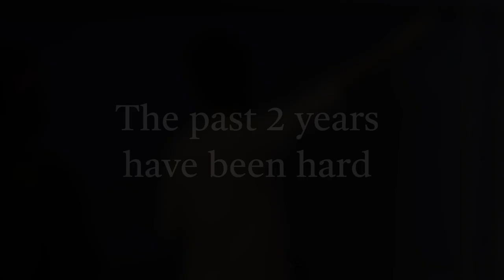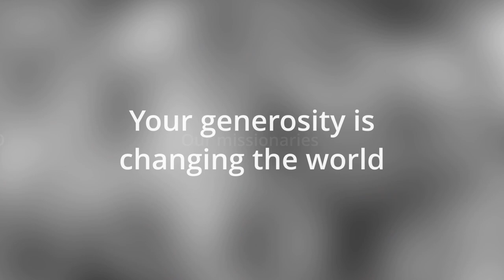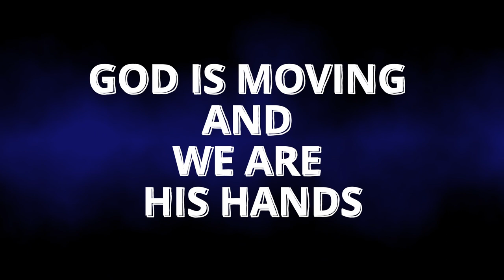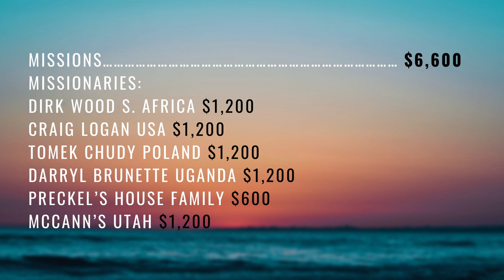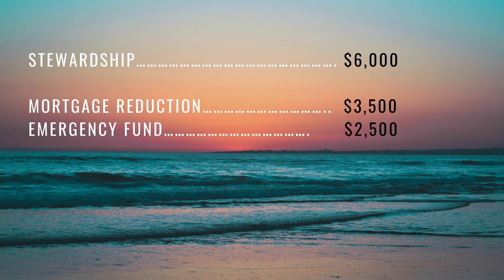ROC // Week 2 // Jeff Bullock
Hello Manna Church!

We are continuing our ROC Sermon Series today.

Today, Pastor Jeff is casting vision for who we are as a church, recapping our giving and missions work in 2021, and encouraging you to make commitments to our ROC fund in the coming year.

We hope that you are inspired, encouraged, and called to action today.

Until then, let’s get started!!!

Remember, t’s never too late to join a small group!